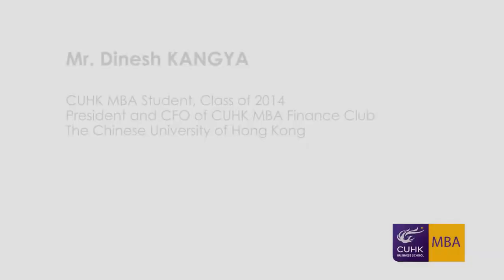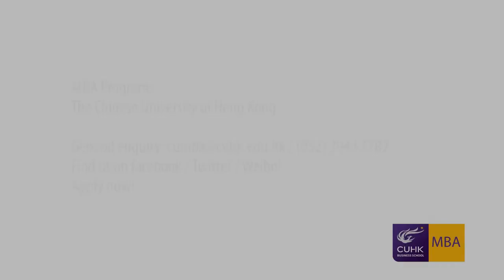Student Interview: Dinesh Kangya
Mr. Kangya is a student from class of 2014. He's the President and CFO of CUHK MBA Finance Club, one of the best run student clubs. He shares his experience and function of the club with us.